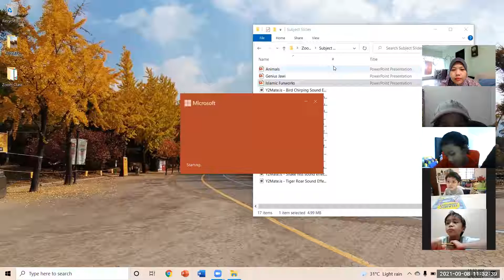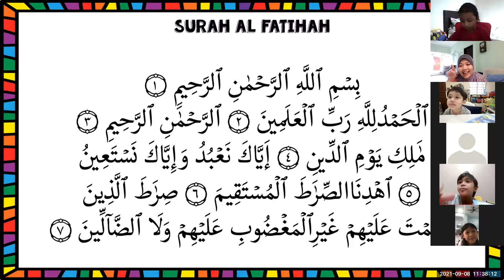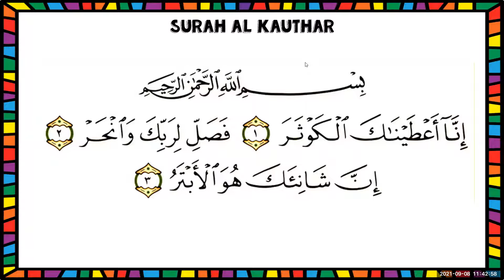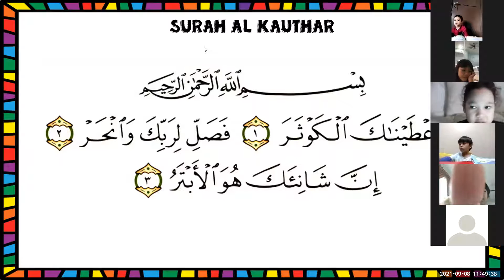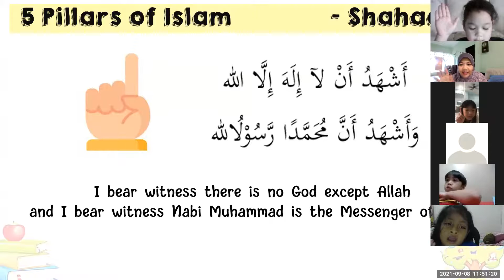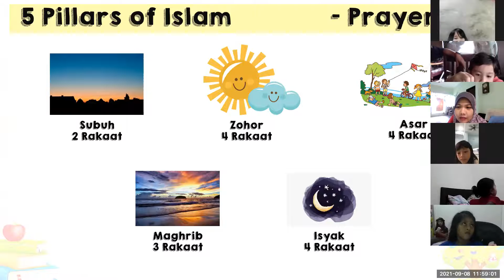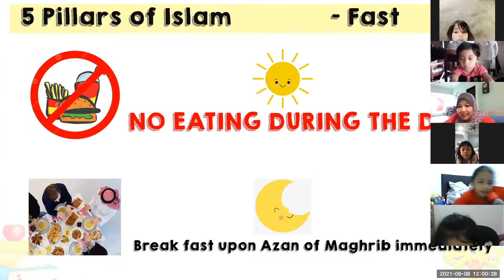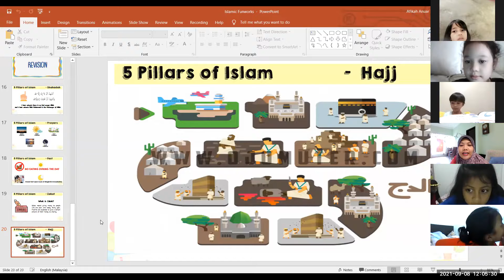Islamic Funworks - Revision Pillars of Islam. Teacher Fika